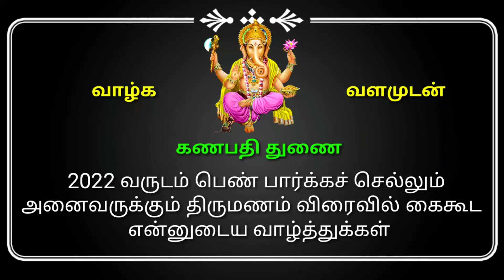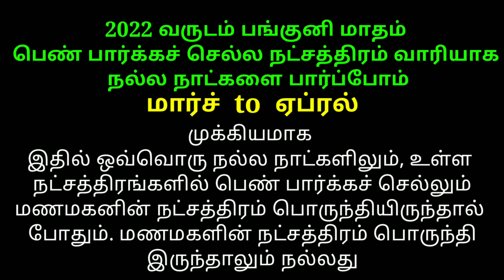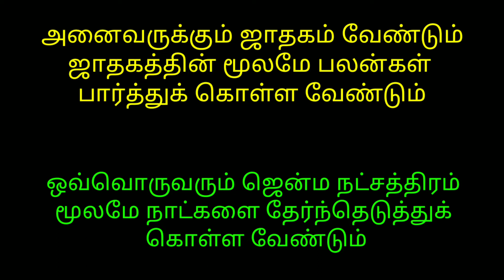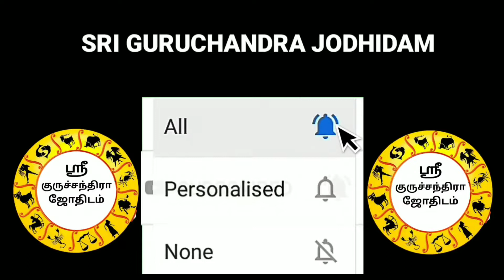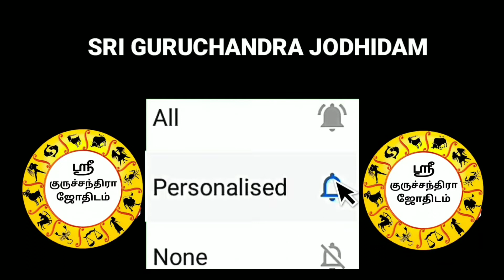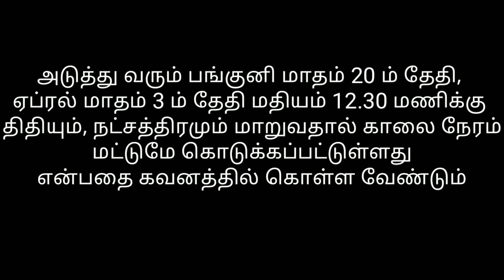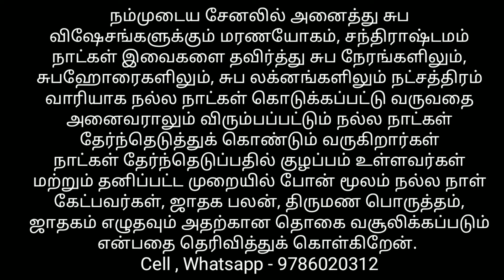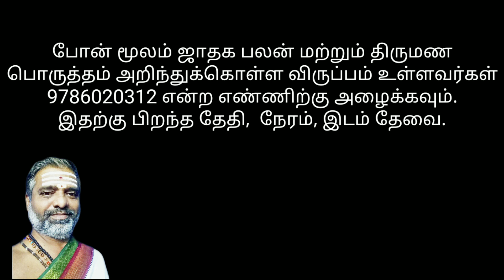2022 வருடம் பங்குனி மாதம் பெண் பார்க்க செல்ல நட்சத்திரம் வாரியாக நல்ல நாட்கள்/ 2022 pen parka chella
நம்முடைய சேனலில் அனைத்து சுப விஷேசங்களுக்கும் மரணயோகம், சந்திராஷ்டமம் நாட்கள் இவைகளை தவிர்த்து சுப நேரங்களிலும், சுபஹோரைகளிலும், சுப லக்னங்களிலும் நட்சத்திரம் வாரியாக நல்ல நாட்கள் கொடுக்கப்பட்டு வருவதை அனைவராலும் விரும்பப்பட்டும் நல்ல நாட்கள் தேர்ந்தெடுத்துக் கொண்டும் வருகிறார்கள்
நாட்கள் தேர்ந்தெடுப்பதில் குழப்பம் உள்ளவர்கள் மற்றும் தனிப்பட்ட முறையில் போன் மூலம் நல்ல நாள் கேட்பவர்கள், ஜாதக பலன், திருமண பொருத்தம், ஜாதகம் எழுதவும் அதற்கான தொகை வசூலிக்கப்படும் என்பதை தெரிவித்துக் கொள்கிறேன்.